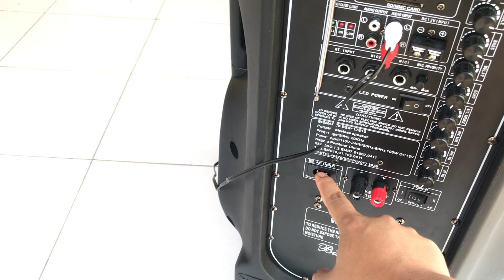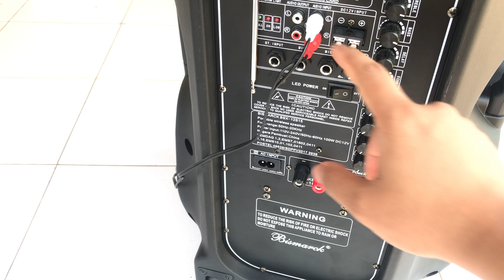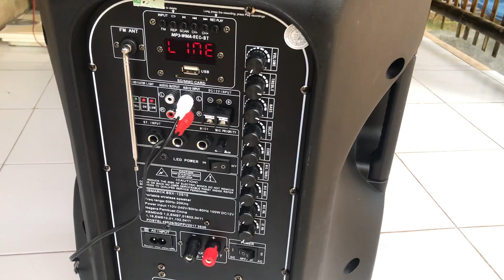Tes Outdoor Speaker Portabel Bismarck BSX 12S15 Kuat dan clarity